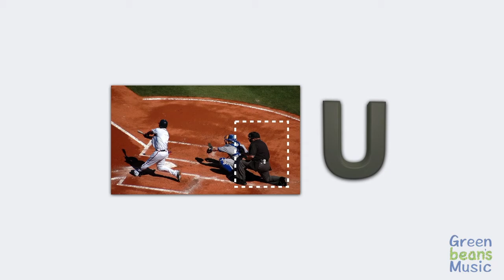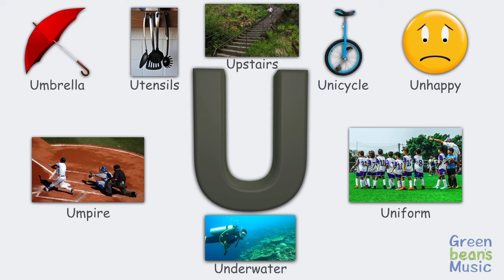Words That Begin With U | Green Bean's Music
Words that begin with U features a list of 8 words that start with the letter U. This video is great for individuals learning the english language. You can see and hear the words along with an image of what the word describes. We hope you enjoy the video.

Words in this video: Umbrella, Utensils, Upstairs, Unicycle, Unhappy, Umpire, Underwater, Uniform